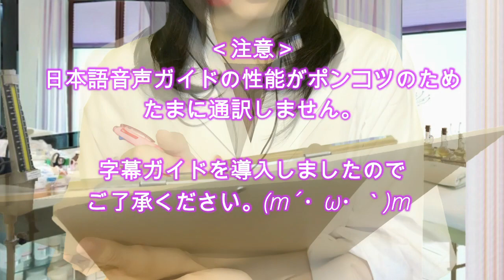ASMR 睡眠クリニック 耳元音声ガイド版 ロールプレイ (英語/日本語) Sleep clinic Role play Whispering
こんばんは♡今回は前回公開した動画の日本語音声ガイド版です！
私の視聴者様は日本人の方がほとんどですが、それでも英語ロールプレイを作ろう!と思った時から、この音声ガイド版を作ってみたいなと思っていたので私にとってはこちらが本番かも！( ´艸｀)ｗ
字幕はぐだぐだですが、完成して嬉しいです♡楽しんでもらえますように✨

0:00 プレビュー
1:11 問診
4:03 目薬
7:33 音叉
12:55 タオルで耳マッサージ
18:06 フワパリボール

この前はショート動画で突然顔出ししましたが、ロールプレイで顔出し予定はない（勇気がない）ので今後もカオナシでのご視聴のほど・・・よろしくお願いします🙇‍♀️💓✨

アプリの ZOWA にも投稿してます♡
アプリで"Nekomimi ASMR"で検索＆フォローも是非お願いします🙇‍♀️♡
[ZOWA] （PCでもみれます）

ASMR関係とわかるアカウントはフォロバしてますが、わからないことも多いのでフォロバして良い方は声かけてください～♬

〇他にも色々な種類のASMR動画を出してますので良ければご覧ください♪
Please take a look at other videos as well. I hope you will find your favorite one♪
*All background music, videos and images are copyright-free.

浴衣 × 膝枕 耳かき屋さん ロールプレイ 小声 囁き声 BGM有 睡眠導入 Japanese Ear cleaning salon Role play
【ASMR】耳鼻科医ロールプレイ。耳かき 聴力検査《小声・囁き声》doctor role play / hearing test /whisper/Japanese ASMR 역할극
ASMR 優しい看護師ロールプレイ 術後の手当て 顔を拭く 耳掃除 地声 小声 Nurse Treatment Role Play Japanese Soft spoken Trigger 역할극
ASMR 失礼な耳鼻科ナース 地声 小声 耳かき 音フェチ ステンレス 綿棒 ライト Rude and Sassy Nurse Roleplay Ear clinic Japanese 무례한 간호사
ASMR 失礼なナース 脳神経検査 地声 小声 音フェチ 触診 ライト Rude and Sassy Nurse Role play Brain nerves Exam Japanese
【ASMR】癒しの川辺の耳かき店　ロールプレイ 睡眠導入《小声・囁き声》River side Ear cleaning Salon /RP/Soft spoken/Japanese 귀이개
ASMR航空 CAさんロールプレイ 囁き 小声 睡眠導入 ASMR Airlines Flight Attendant Role play Relaxation Triggers
【ASMR】ゴム手袋。オイル。ハンドサウンド《囁き声》/ Latex Gloves/Oil/ Hand sounds / Trigger/ Whisper/ Japanese ASMR
ASMR メイドの膝枕耳かき 3Dio録音 小声 囁き 睡眠導入 ロールプレイ Japanese maid cleans your ears Role play Whisper